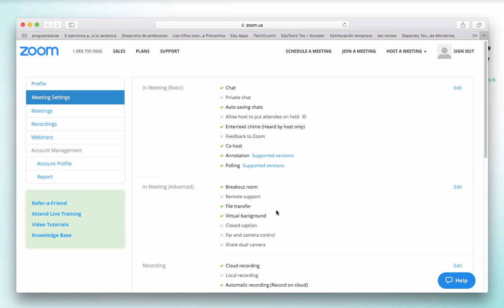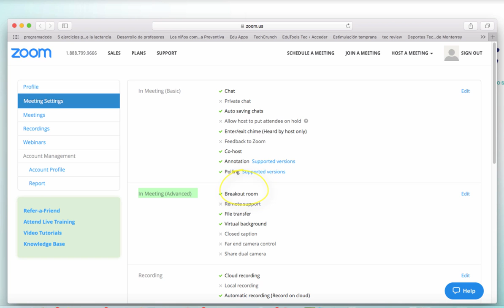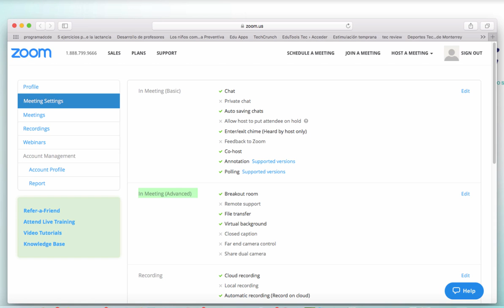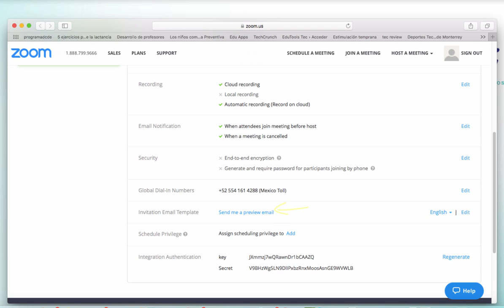Configuracion avanzada. Actividad septiembre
En este video podrás revisar las configuraciones avanzadas de la herramienta zoom.